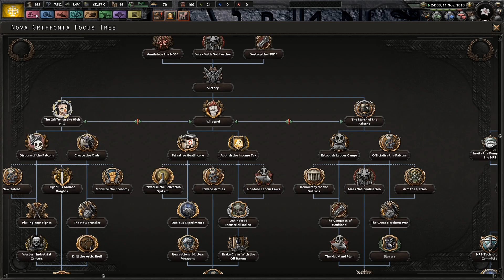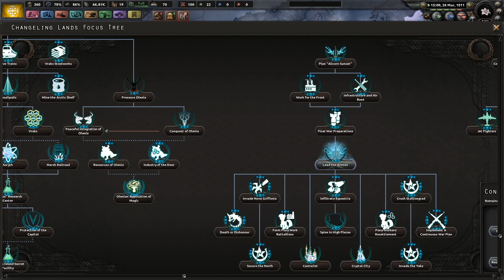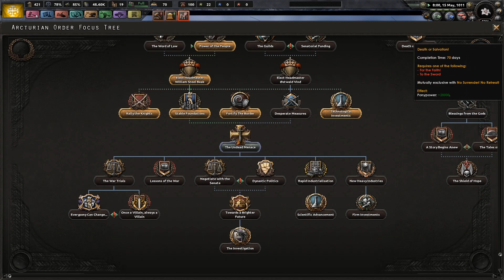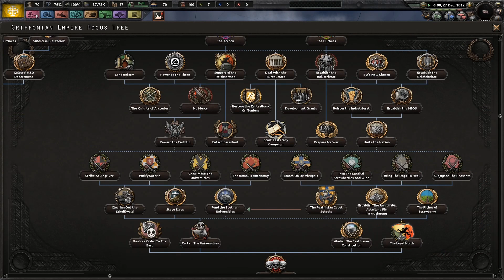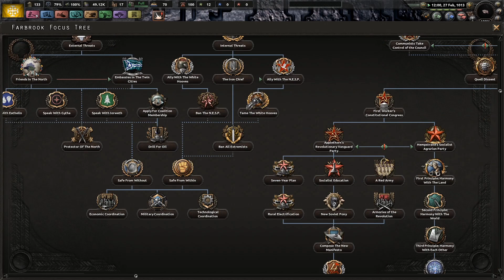HOI4 Equestria at War Arcturian Order EP2 - The War Begins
The Arcturian Order continues constructing more fortifications along the Dread Leagues border as well as a fallback line incase the worst case scenario occurs and they are forced to retreat. The Order also begins the war!